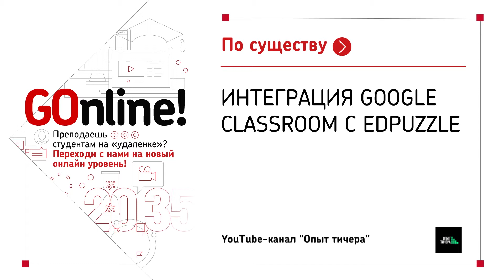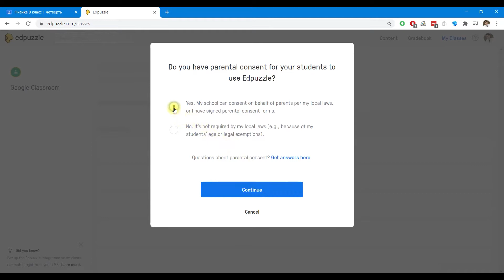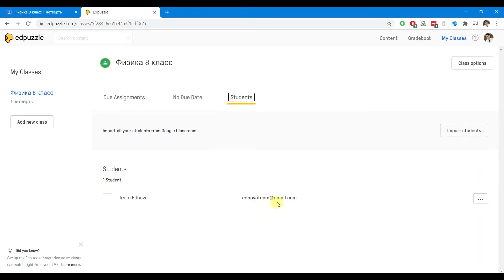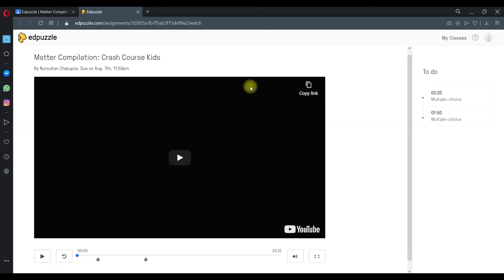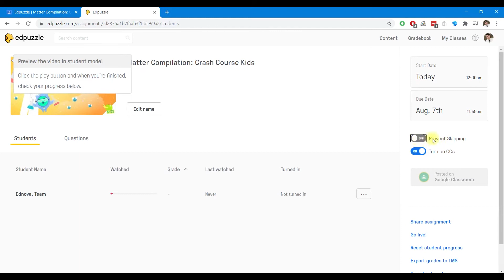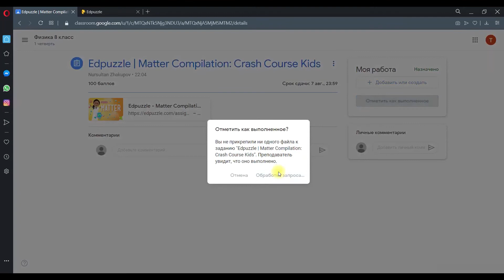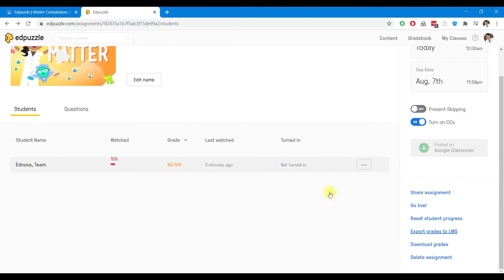Интеграция Google Classroom с EdPuzzle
Автор: канал Опыт тичера